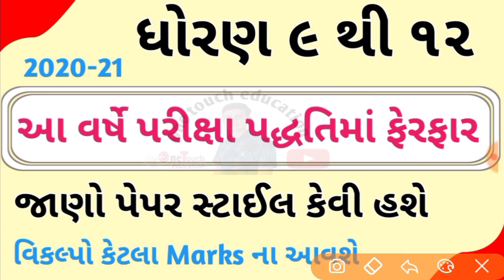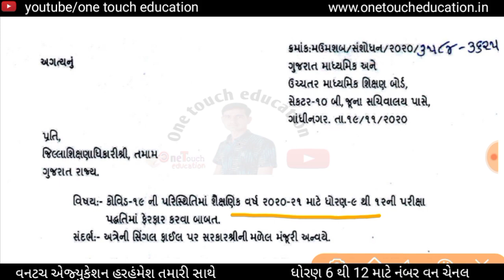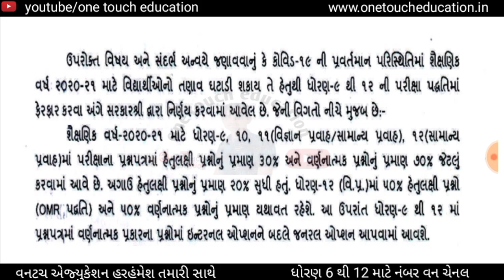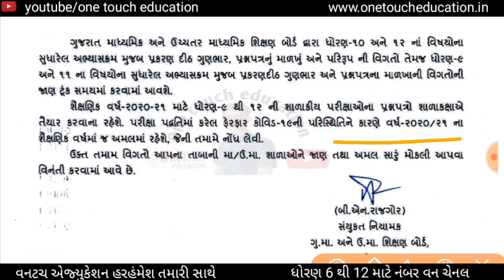ધોરણ 9 થી 12 પરીક્ષા પદ્ધતિમાં ફેરફાર || std 10 new exam pattern 2021 gseb | std 12 new bluprit 2021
ધોરણ 9 થી 12 પરીક્ષા પદ્ધતિમાં ફેરફાર || std 10 new exam pattern 2021 gseb | std 12 new bluprint 2021